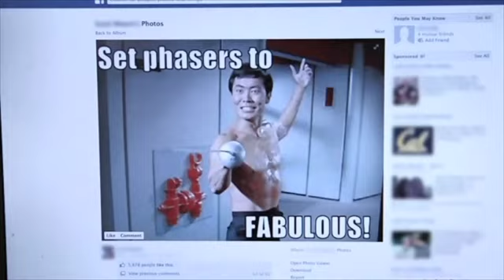George Takei New Tickets from $50 plus booking fees now available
New tickets now from only $50 plus booking fees, for The George Takei Phenomenon in Melbourne November 16 and Sydney November 20.

Book Now at Ticketmaster